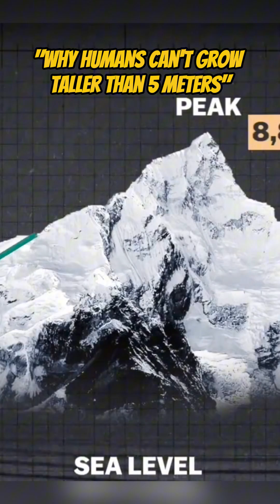Why Humans Can't Grow Taller Than 5 Meters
Why can’t humans grow taller than 5 meters? 🤔 What invisible force limits our height—and even the height of mountains on Earth?

In this short science explainer, we break down the physics of gravity, explore planetary mass, and compare Earth’s tallest mountain to Olympus Mons on Mars and Rheasilvia on Vesta. Discover why the Nile River holds the record as the longest river in the solar system, and how the strength of gravity shapes both human growth and planetary features.

This is a must-watch for science lovers, space geeks, and fans of mind-blowing cosmic facts! 🌍🪐🚀